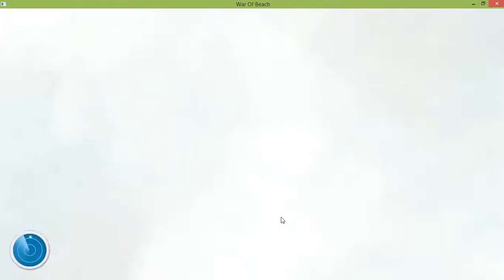8 War of Beach Boom f2p mmo rts George G Kostandi